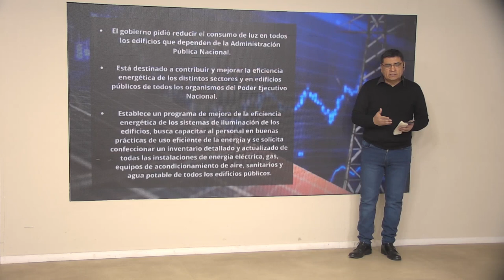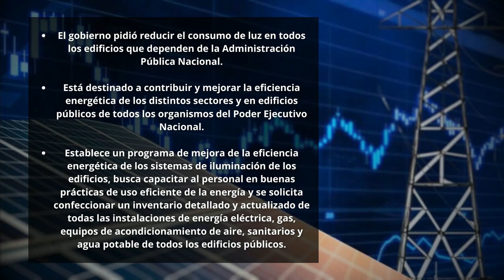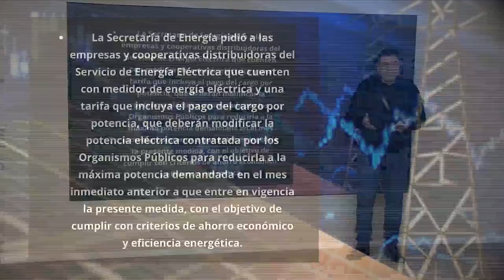Omar Andrada te cuenta el programa de uso eficiente de la energia electrica que envio nacion